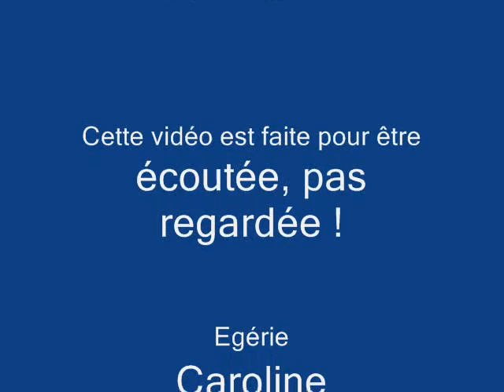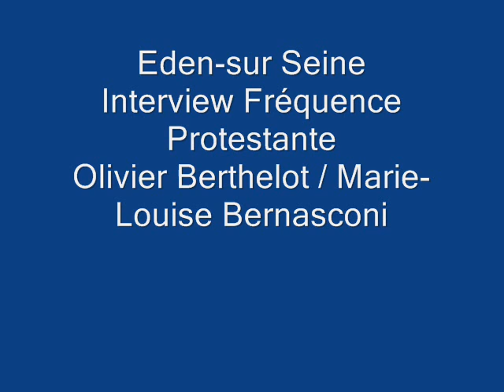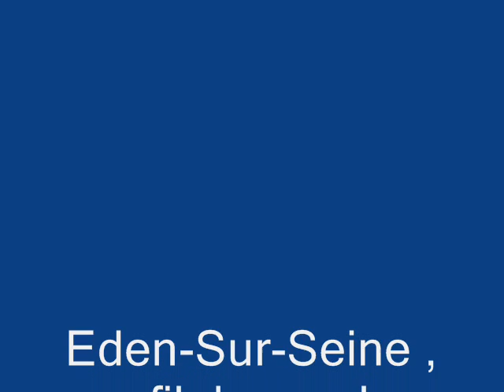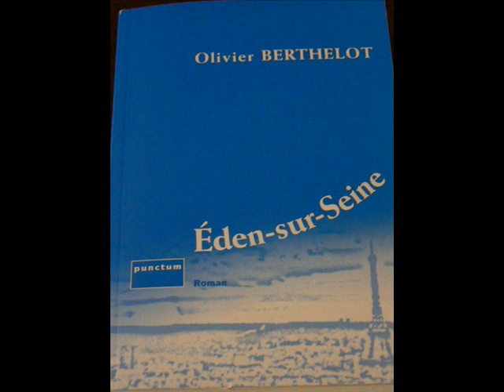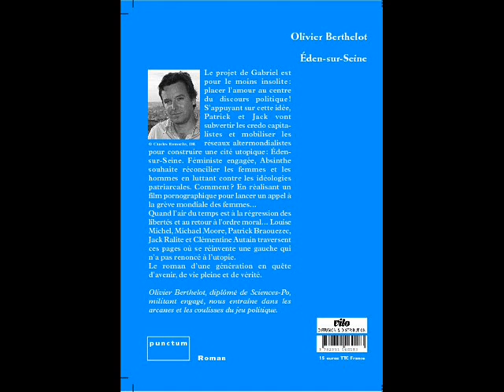Eden-sur-Seine au fil des ondes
Interview sur Fréquence Protestante (Marie Louise Bernasconi) de Olivier Berthelot sur le roman Eden-sur-Seine